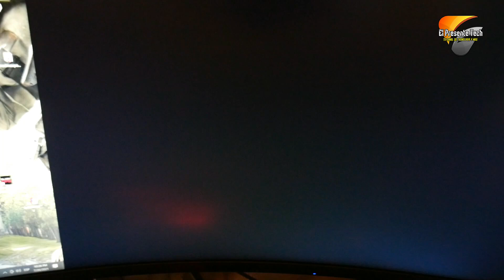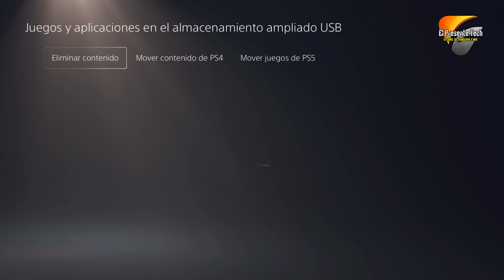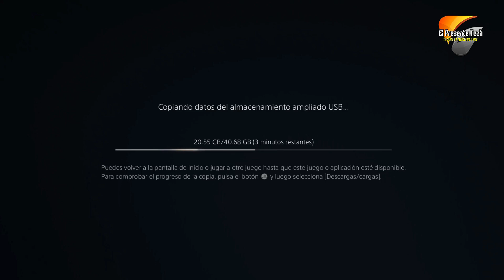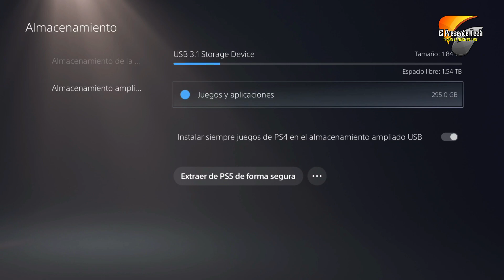PS5 AMPLIAR ALMACENAMIENTO SSD M.2 interno y Externo Y LOS PROBLEMAS QUE TENGO.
Como cambiar disco Duro PS5.

0:00 Información importante
0:39 Como Instalar SSD M.2 SAMSUNG 980 PRO
1:53 SSD M.2 Instalo Disipador de Calor
5:11 Problemas con los Discos
8:12 Carga De Juegos PS4 Por USB Samsung 970+
10:51 Es una Pena que Pase Esto